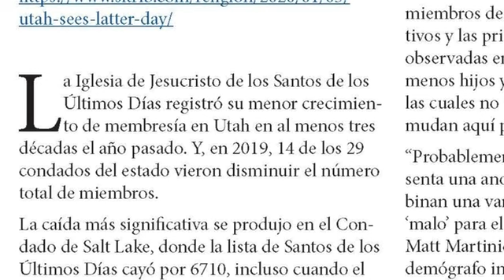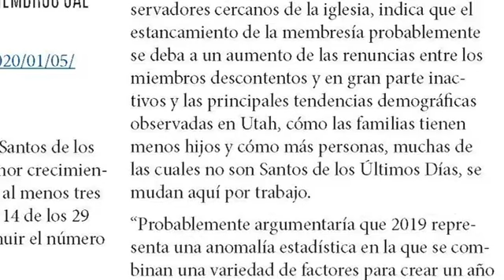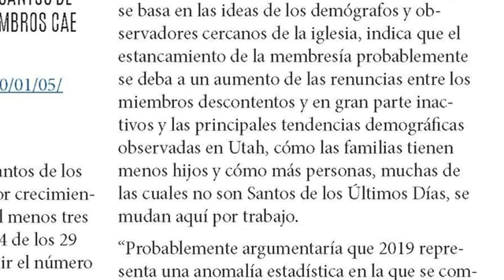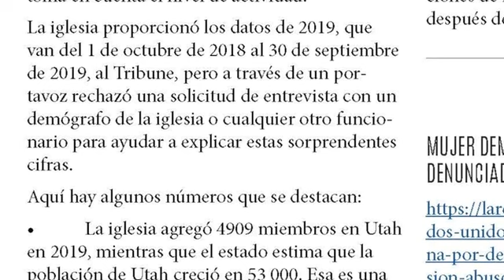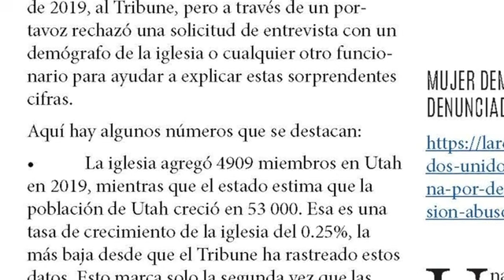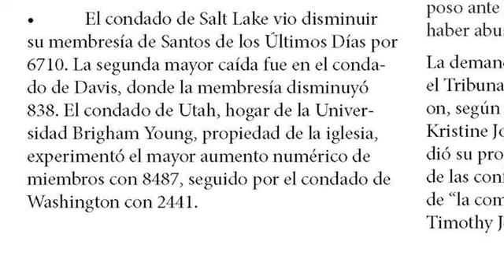La iglesia mormona decrece en Utah (Segmento ep. 138)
Utah ve una desaceleración de los santos de los últimos días y el número cae en el condado de Salt Lake:

También puede comprar esta edición de la revista, sin subscribirse, por solo 50¢

Gracias!

¡Gracias!